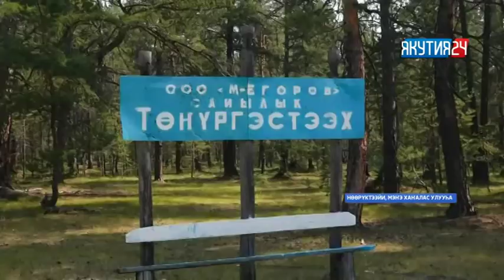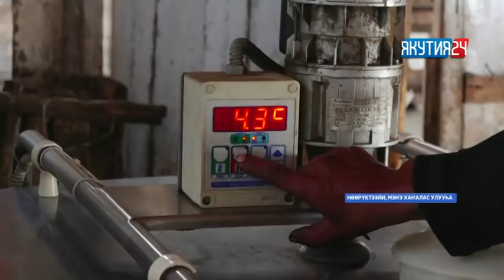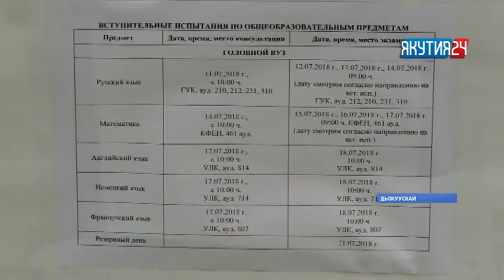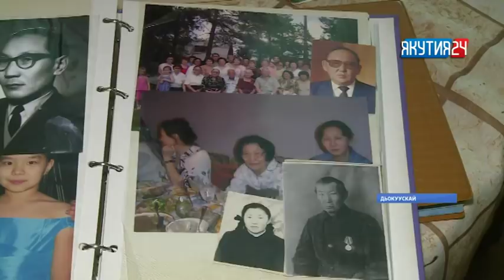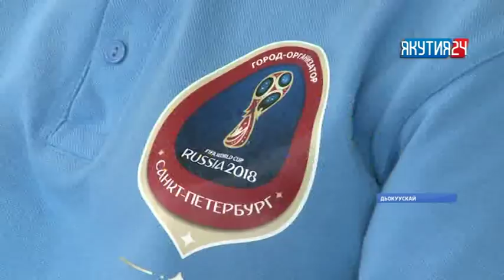«Саха сирэ» информационнай биэрии. От ыйын 20 күнэ, 18:00 ч.